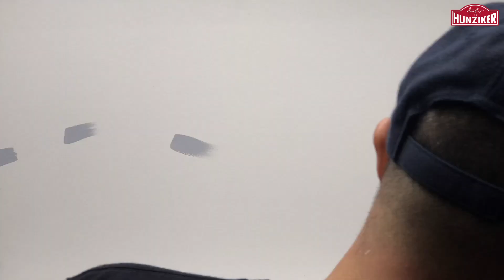Nicolas Hunziker™ | Happy New Year 2020! | Acrylic Time Lapse Painting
Jump into 2020 with Jo Siffert and the Porsche 908/2 Flunder Langheck.

Original painting by Nicolas Hunziker.
Acrylic on canvas, 24" x 13"